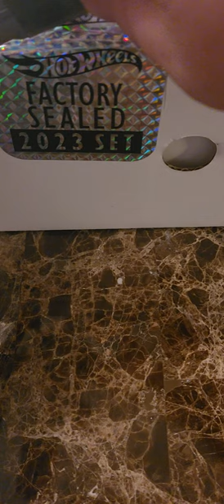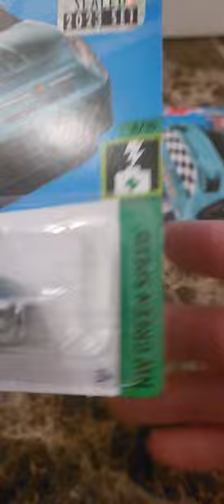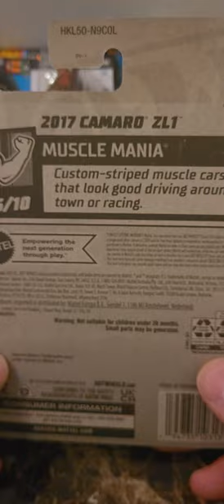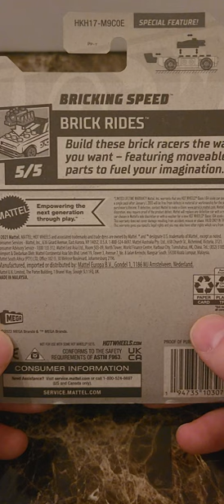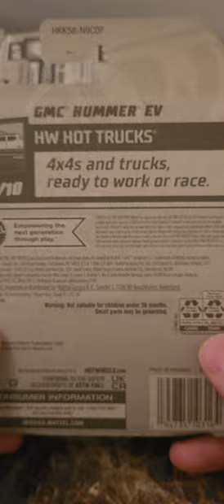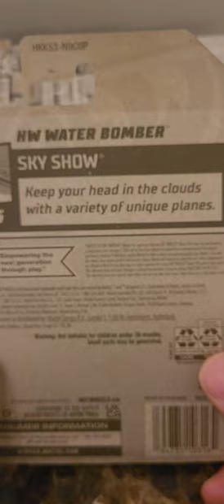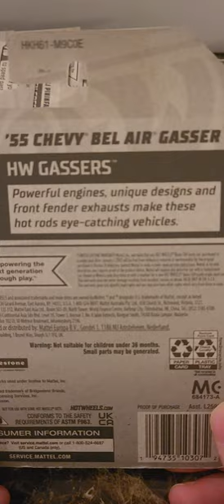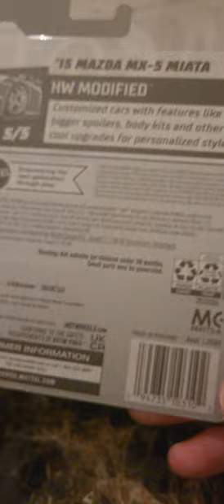🔥🔥🔥🔥🔥Part 5 of the 2023 Hot Wheels Master Set🔥🔥🔥🔥🔥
To see the rest of the 2023 Hot Wheels Master Set. More to come.